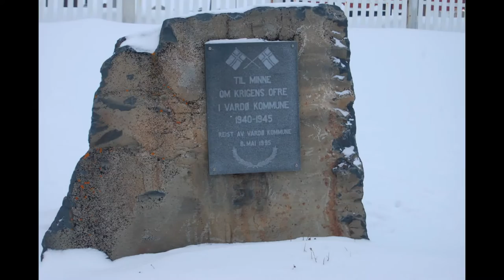Styczeń 2013 Vardo Norway